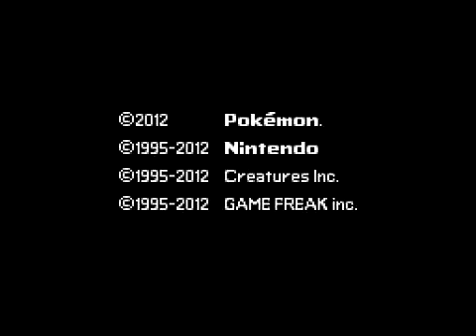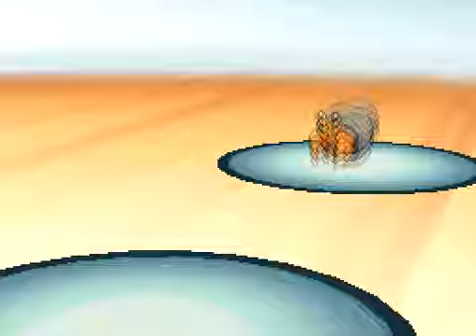Pokémon Volt White 2 Playthrough, Part 13: Strip Club Showdown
Can VonDoom finally beat a gym leader on its first try? Or is this game going to continue being a grind for it? Time to find out who the best stripper is!

This is my Pokemon team at the start of this video:
Dofus the Dewott
Plunder the Ampharos
Doom the Houndoom
Burglar the Krokorok

You can download the BlazeBlack 2 and VoltWhite 2 patches here if you're interested:

What TKN to post and narrate your battle on Youtube? Of course, I'd give you a plug in the video description for your Youtube, or anything else you'd like. Submitted battles should be good, close, interesting matches as I will not be uploading sweeps. I will accept battles of any generation, any tier, any type. The battle MUST be yours, and obviously, your written consent for me to use it is required. If interested in submitting a battle to me, give me a link to the battle in video format (you have to record it... I will record over any audio though) to my email below:

Comments, suggestions, or criticisms of this idea is welcome. But the problem is I simply do not have time to keep up with the Pokemon metagame to battle much myself, anymore, but I do have time to narrate battles.